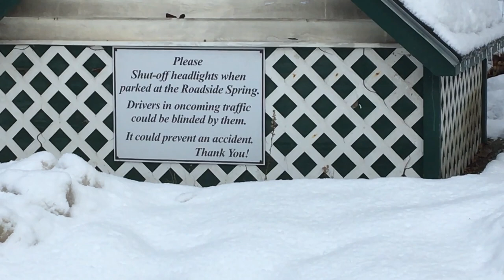Beautiful Maine spring water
Delicious free spring water. Bryant pond Maine